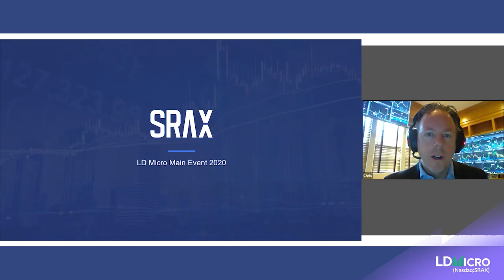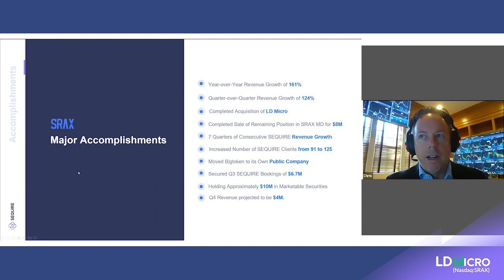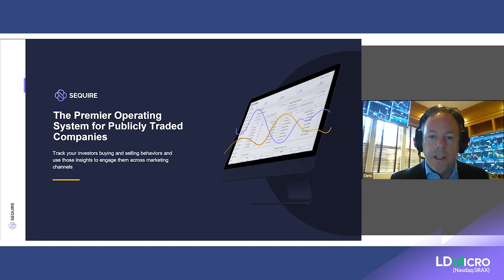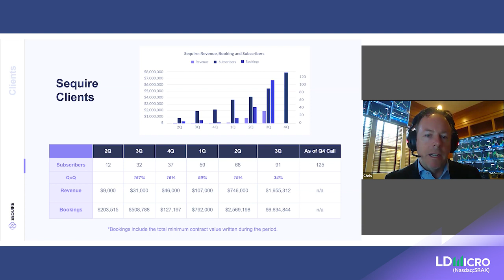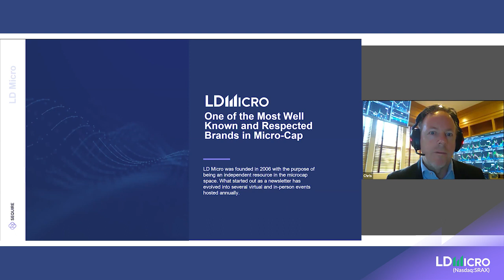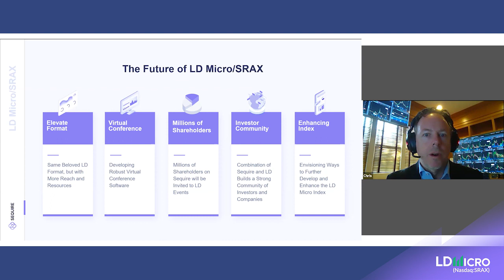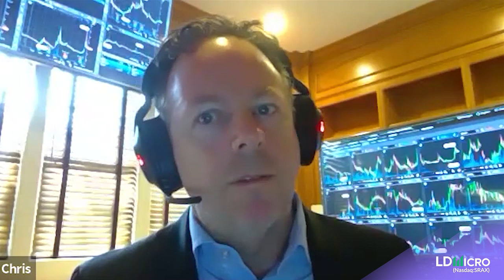SRAX presents at the 13th Annual LD Micro Main Event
SRAX, Inc., presenting at the 2020 LD Micro Main Event.